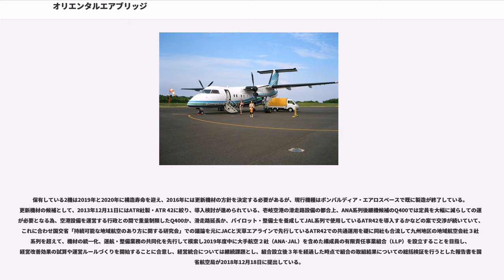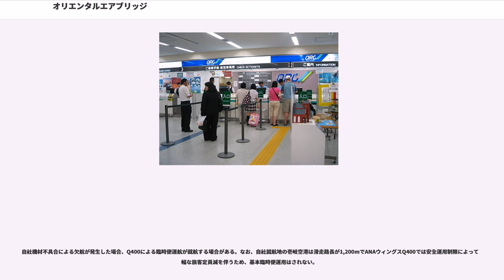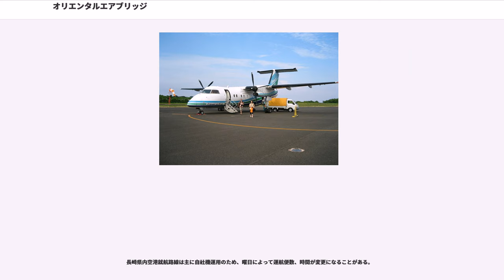オリエンタルエアブリッジ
壱岐・対馬地方の交通

オリエンタルエアブリッジ株式会社（略称 : ORC）は、長崎空港を拠点とする日本の航空会社である。

1961年に長崎県などが出資する第三セクターの航空会社長崎航空として設立され、長崎県内の離島空港と長崎、福岡間を定期運航してきた。1990年代末から、従来は県OBが就任していた社長職に民間の航空関係者を招き入れる、県の出資割合を減らすなどの経営改善策を進め、2001年3月1日に社名をオリエンタルエアブリッジに変更した。

同時期にそれまでの機材より大型で就航率が高い新機材 （DHC-8-200 (DASH 8)） を導入した。その後は長崎 - 五島福江・対馬・宮崎・鹿児島線などを開設する一方で、福岡路線や小型機材を使用していた上五島・小値賀線は廃止又は休止した。

ICAOの航空会社コードは長崎航空時代から続くNGKであったが、現在ではORC。

設立以来、航空機使用事業・航空機運航受託事業を行っており、測量・航空写真撮影等のほか、長崎県の漁業取締航空機のチャーター運航や防災ヘリコプター受託運航等、第三セクター企業として行政需要に応えた業務展開を図ってきた。航空機使用事業については1999年にエス・ジー・シー佐賀航空に事業譲渡して大幅に縮小しているが、長崎県の防災ヘリコプター受託運航については現在も継続している。

2016年になり国土交通省内に持続可能な地域航空のあり方に関する研究会（座長竹内健蔵東京女子大学教授）が設置され、議事進行の過程において、ANAウイングスが運用しているDHC-8-Q400をリース導入し、福岡 - 宮崎線の開設を明らかにした。

2017年10月、ANAウイングス機材であるQ400を使用して福岡 - 宮崎線を開設。福岡 - 五島福江線の一部もQ400で運航開始。なお、Q400の乗務員はORCではあるが、ANAウイングスとの共通事業機でANAの塗装となる。そして、特定の機体番号の機材を集中的に使用するわけではない。またORC塗装のQ400も存在しない。

ターボプロップ機を2機保有している。通常、2機稼働のスケジュールとなっており、予備機がない為、年に数回、整備点検などにより、運航便が欠航になる場合がある。

保有している2機は2019年と2020年に構造寿命を迎え、2016年には更新機材の方針を決定する必要があるが、現行機種はボンバルディア・エアロスペースで既に製造が終了している。更新機材の候補として、2013年12月11日にはATR社製・ATR 42に絞り、導入検討が進められている、壱岐空港の滑走路設備の都合上、ANA系列後継機候補のQ400では定員を大幅に減らしての運用が必要となる為、空港設備を運営する行政との間で重量制限したQ400か、滑走路延長か、パイロット・整備士を養成してJAL系列で使用しているATR42を導入するかなどの案で交渉が続いていて、これに合わせ国交省「持続可能な地域航空のあり方に関する研究会」での議論を元にJACと天草エアラインで先行しているATR42での共通運用を礎に同社も合流して九州地区の地域航空会社３社が系列を超えて、機材の統一化、運航・整備業務の共同化を先行して模索し2019年度中に大手航空２社（ANA･JAL）を含めた構成員の有限責任事業組合（LLP）を設立することを目指し、経営改善効果の試算や運営ルールづくりを開始することに合意し、経営統合については継続課題とし、組合設立後３年を経過した時点で組合の取組結果についての総括検証を行うとした報告書を国交省航空局が2018年12月18日に提出している。

しかしながらいずれの話も具体的な動きがなく、地元紙の長崎新聞は当面のつなぎとして中古のDHC-8-Q200型機を調達するとの記事を掲載した。あわせて2018年度末でのJA801Bの退役も報じたが、現時点ではJA801Bの退役も中古機材の導入も行われていない。2019年4月末から機体不具合が連続していて、後述の業務改善勧告に至る過程で現場作業員がこれ以上欠航は出せない重圧を感じ業務に従事していたことも勧告で指摘されていて、機体経年化は吃緊の課題とも言える。

ANAウイングスとの共通事業機としてDHC-8-Q400を導入し、その後ANAウイングスからのリースに切り替え、2018年現在2機運行中。リース機扱いではあるが、特定の機体番号の機...